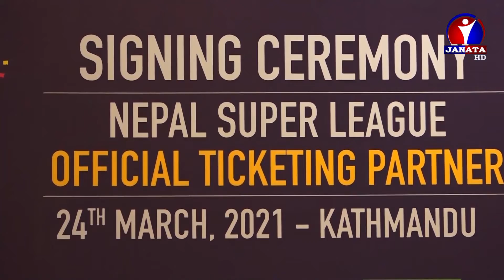Sports News 2077 Chaitra 11